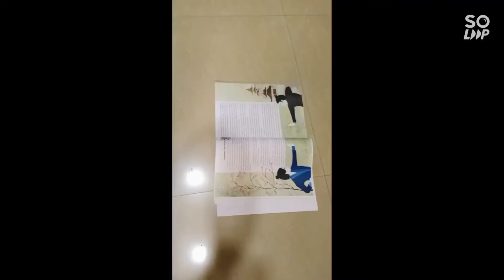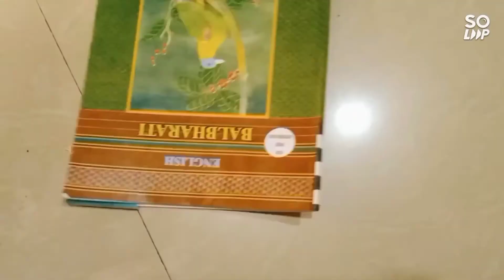"Easy method to do book markings"